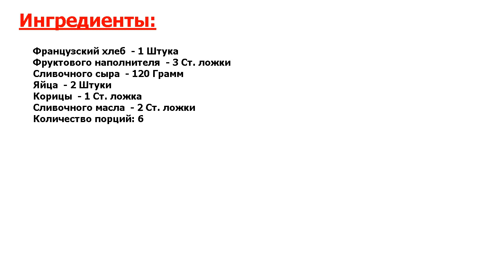Французские тосты с фруктовой начинкой Рецепт, пошаговый, как приготовить, видеор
Превосходный, идеальный рецепт. Рецепт приготовления французских тостов с корицей и сливочно-фруктовым наполнителем.